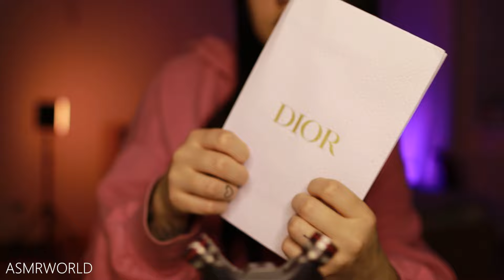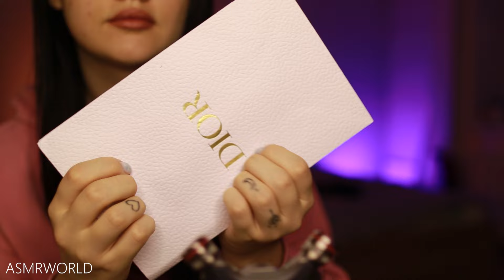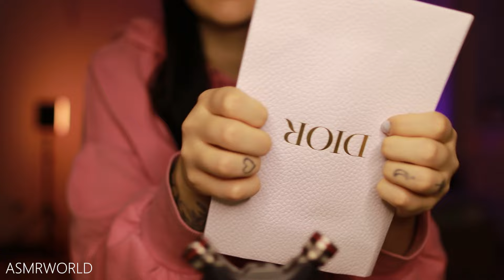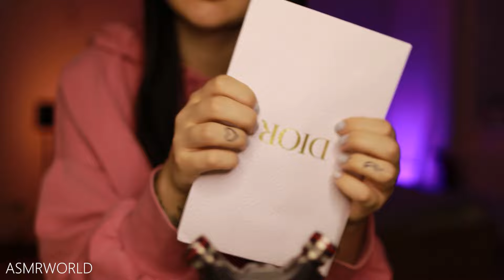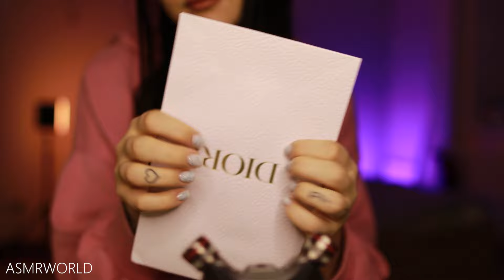ASMR A brain-melting massage that tingles like never before 🤤⚡️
Today, I will give you a brain melting massage to relieve your fatigue and induce sleepiness 🥱✨
(Tapping, Scratching, Peeling)